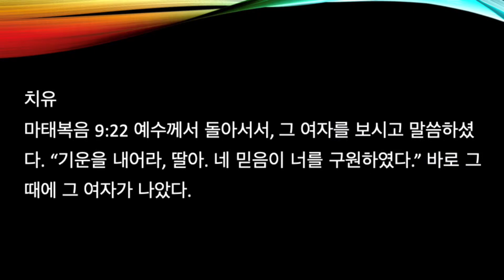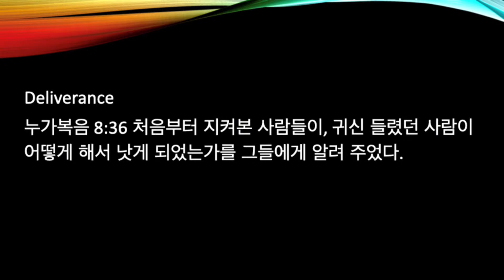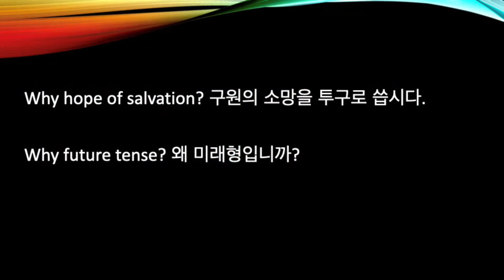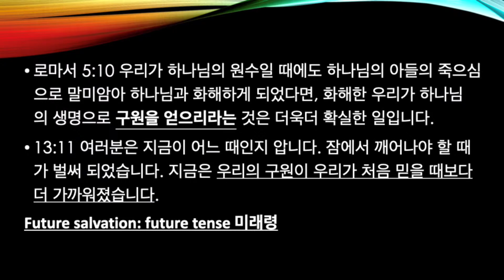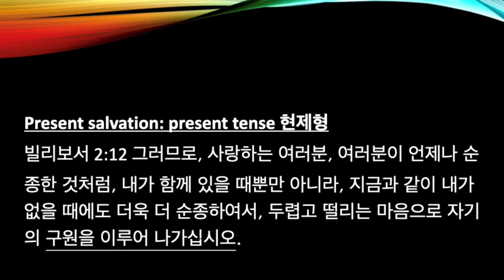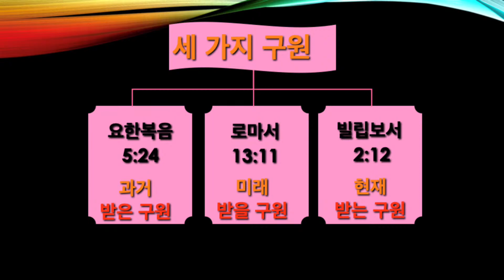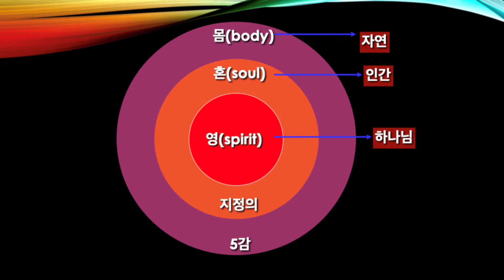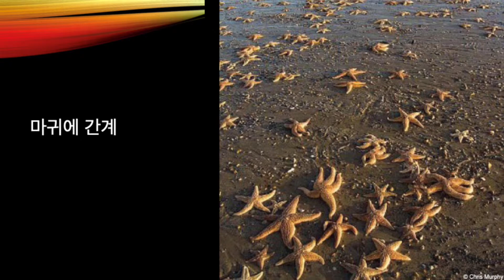Journey SLO Sunday Korean Service - 1/23/2022